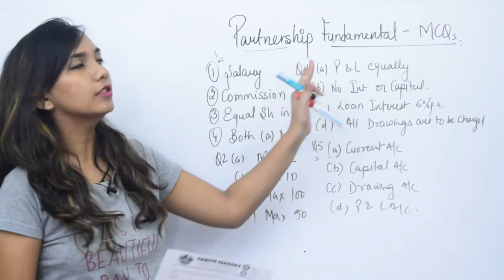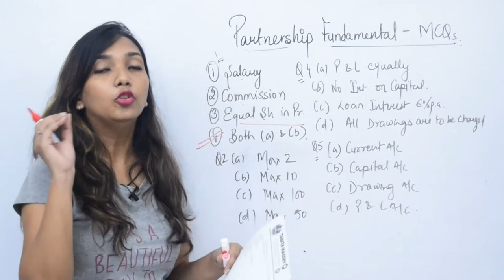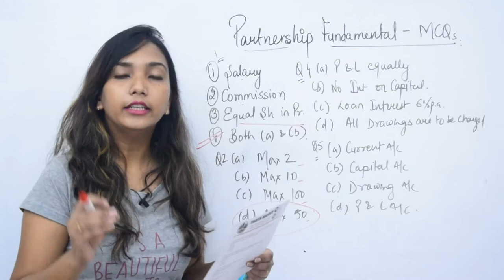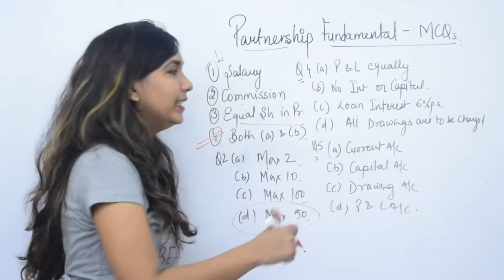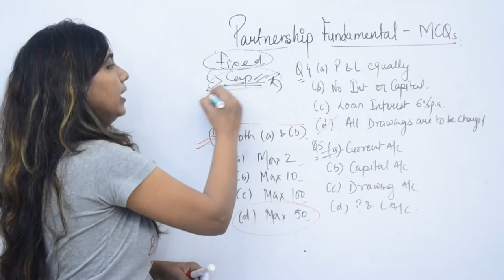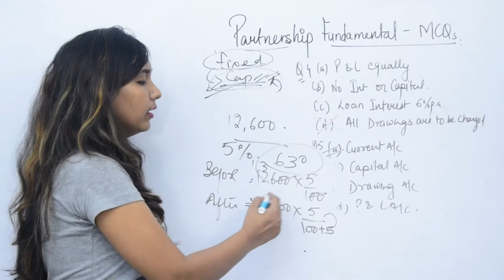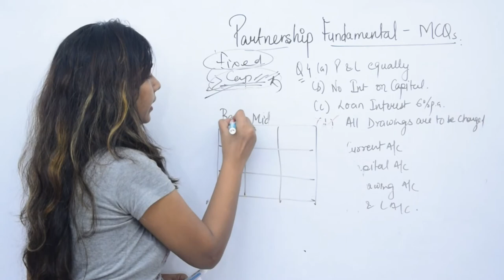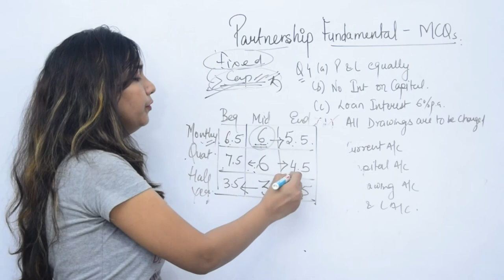Partnership Fundamental. MCQs on Basic Concept. Class 12th